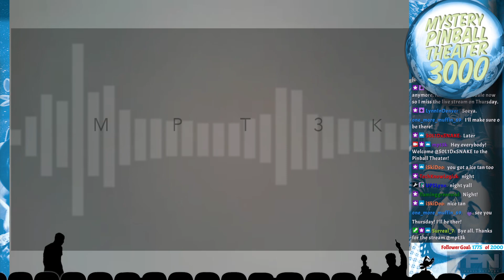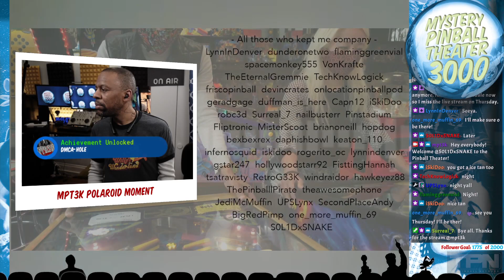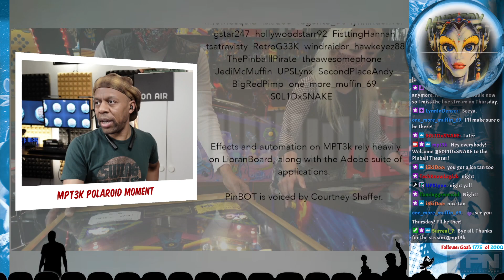No Good Gofers (For Real: Williams 1997)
Those darned gophers! Let's play a Pat Lawlor classic table from 1997: No Good Gofers! Williams created this pin and then a few pins later they closed their pinball division forever.